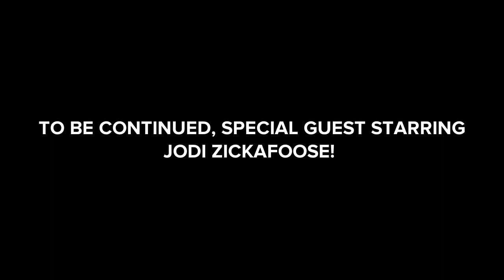The Caillou And Teddy Ruxpin Grounded Movie 22 : Alien Invasion Part 3.